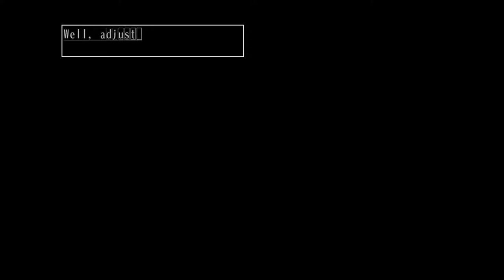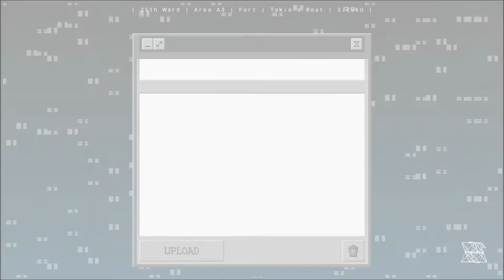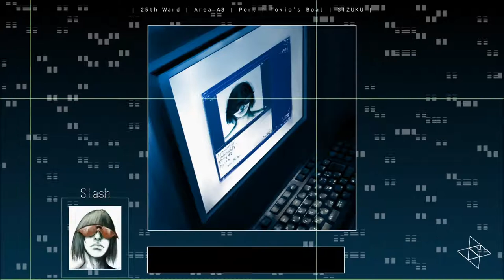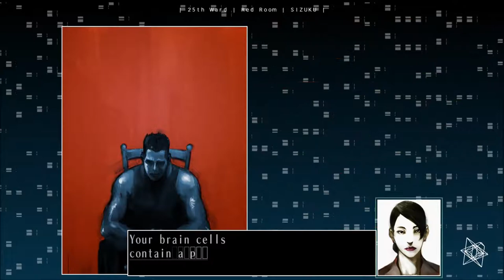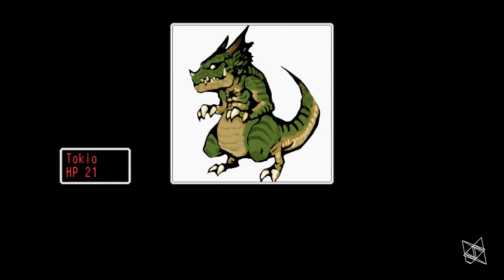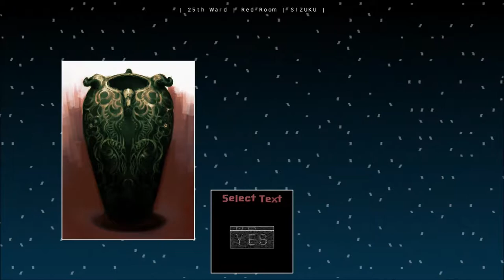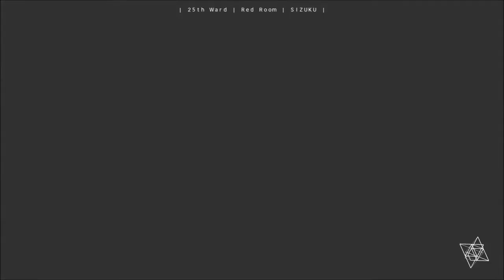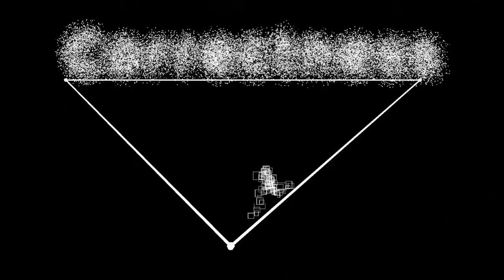The 25th Ward Part 23 - Sizuku